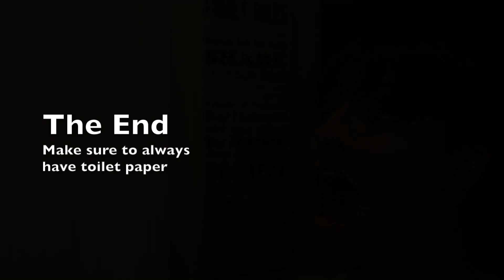T.P.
This is the version of T.P. with no credits or copyright for the consideration of Film Riot's Stay at Home challenge.